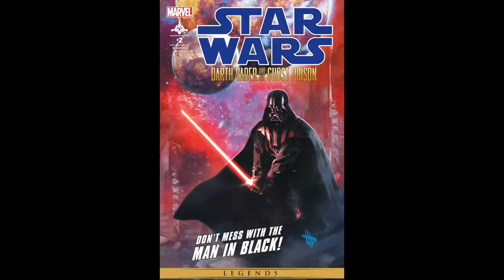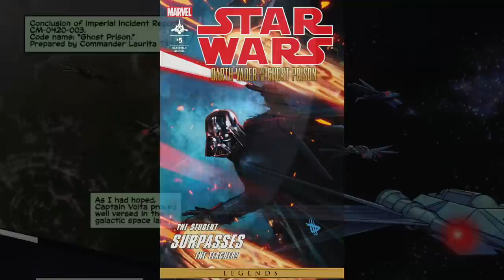Darth Vader and the Jedi Council's Ghost Prison [FULL Comic Movie] - Star Wars Explained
Hey everyone, here is the full video of all 5 episodes from Darth Vader and the Ghost Prison explained. I hope you enjoy it and have a fantastic day or night!